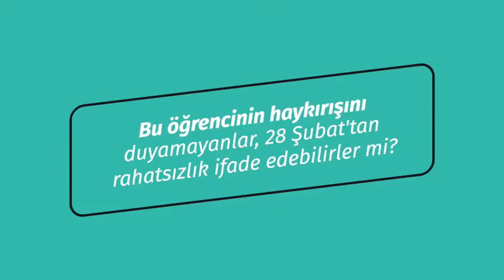AHMET DAVUTOĞLU: HERŞEY YENİ BAŞLIYOR !!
Gelecek Partisi Genel Başkanı Sayın Ahmet Davutoğlundan İstanbul Şehir Üniversitesi Hakkındaki Herşey Yeni Başlıyor Yorumu.